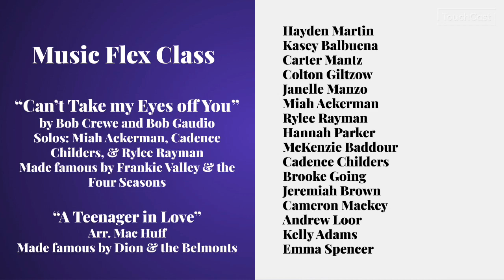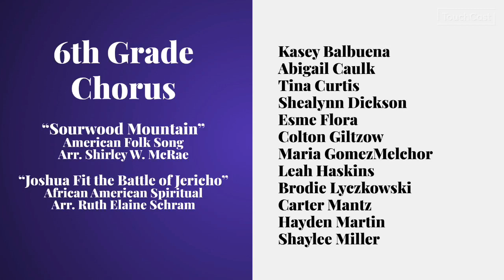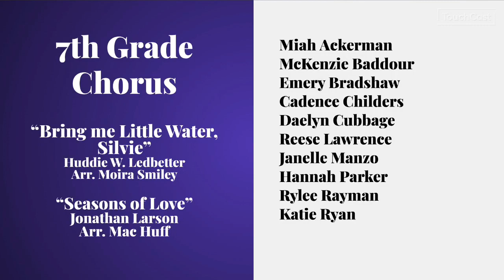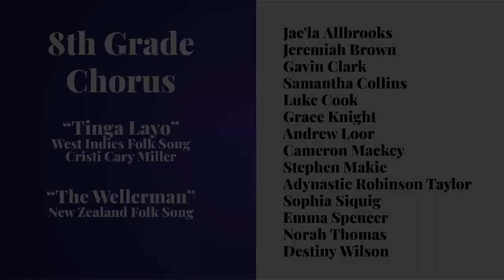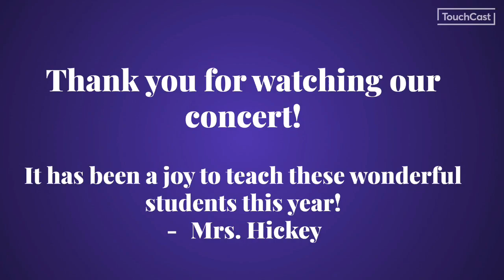Spring Chorus Concert